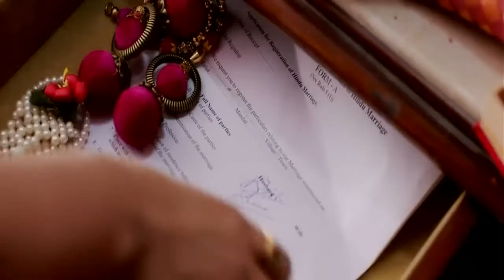Jo hogaya juda(female)...